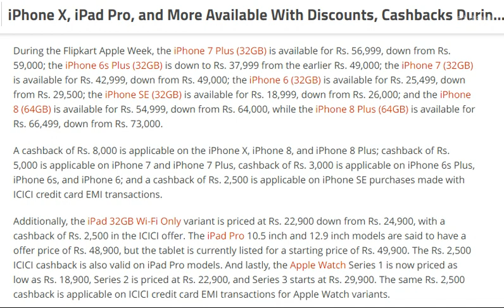tech news:iPhone X, iPad Pro, and More Available With Discounts